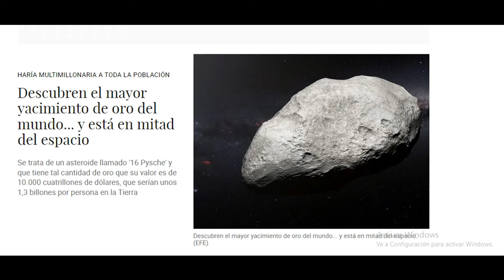Se descubre oro en el espacio (HD 60 FPS)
El videojuego es Call Of Duty Infinity Wars y la pelicula es Avatar.
lo subí de nuevo por que salía todo pixelado y feo.